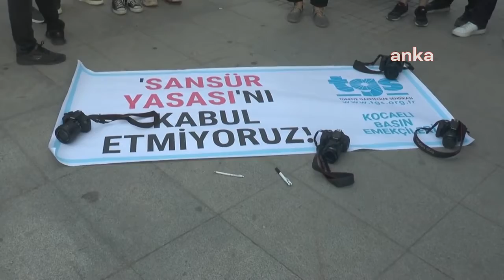Basın emekçileri sansür yasasını protesto için sokağa çıktı: Yaşadığımız sorunlar katmerlenecek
Kocaeli’de basın emekçileri, AK Parti ve MHP’nin internet medyası ve sosyal medyaya yönelik yeni yaptırımlar içeren kanun teklifini protesto etti. Yapılan açıklamada, “Bizler gazeteciler olarak mevcut şartlarda bile mesleğimizi yaparken güvencesizlik, sansür, sendikasızlaştırma, mobbing, tehdit, hakaret gibi bin bir türlü zorlukla karşılaşıyorken, bu teklifle birlikte yaşadığımız sorunlar daha da katmerlenecektir” denildi.

İlkeli, bağımsız, objektif haber...